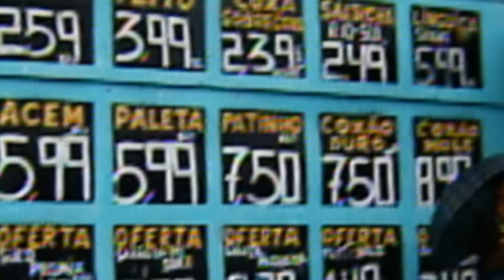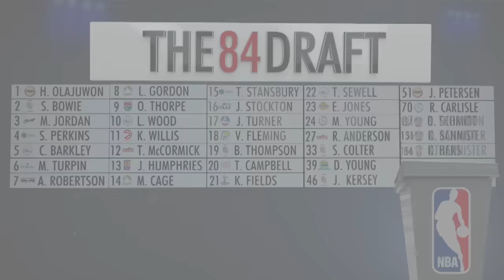Oscar Schmidt Hall of Fame Feature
Check out this feature about Oscar Schmidt from when he entered the Basketball Hall of Fame.